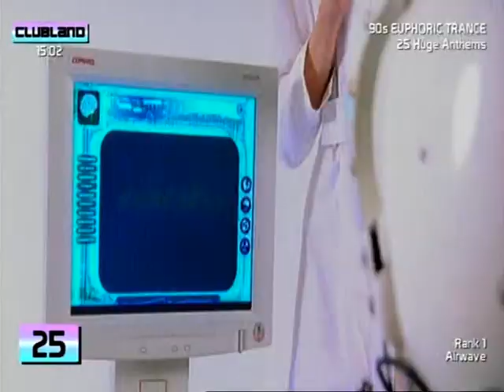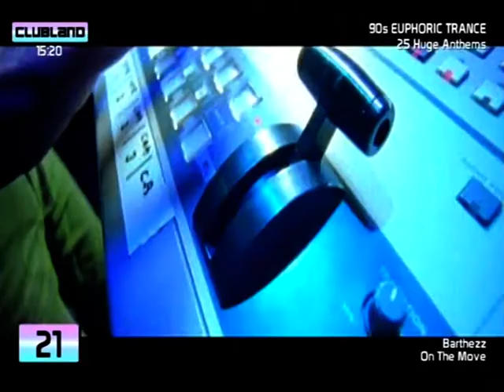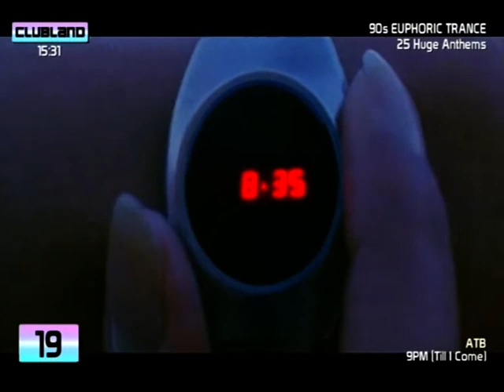Clubland 90,s euphoric trance